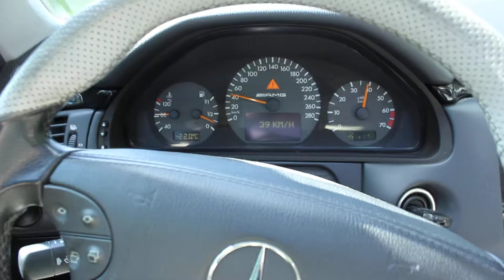Ride along in a Supercharged E55 AMG S/C whine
Just a few pulls through the gears.